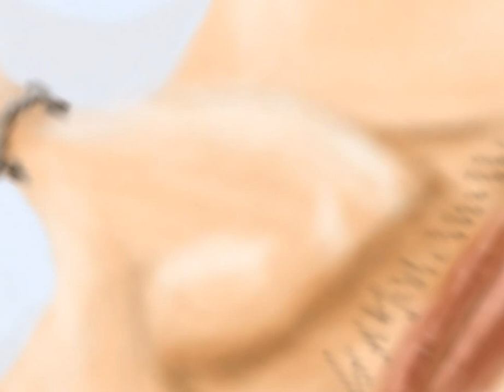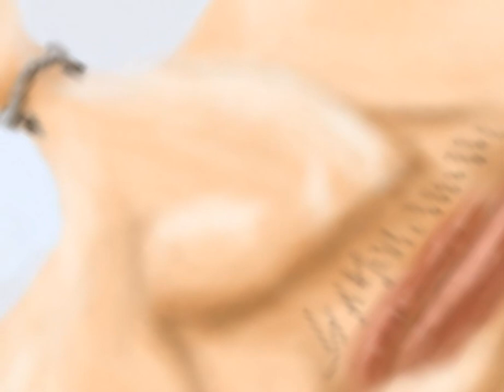JIDF tales chapter 1 - A new morning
The tales of the JIDF. Learn how the JIDF operatives lead their lives, and learn about how life in israel is at risk every day.